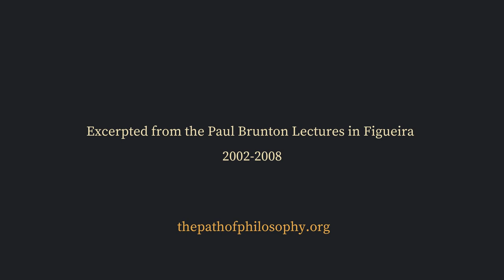THE SHORT PATH AND ITS PRACTICES: THE REMEMBRANCE EXERCISE (AN ULTRAMYSTIC EXERCISE)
More information on the Remembrance exercise can be found in The Wisdom of the Overself and inThe Short Path to Enlightenment

Excerpted from the Paul Brunton Lectures, by Micha-El, recorded on February 3, 2003, in Figueira/Brazil.

Micha-El has been a student at Wisdom’s Goldenrod for over thirty years, where he has taught classes and workshops, served on the Board of Directors, and lived as a resident. He has also served as the Chairperson, Secretary and member of the Paul Brunton Philosophical Foundation, and for a brief period of time was Paul Brunton’s personal assistant.